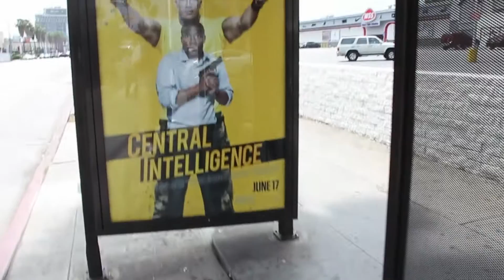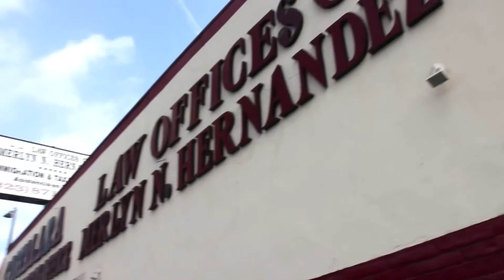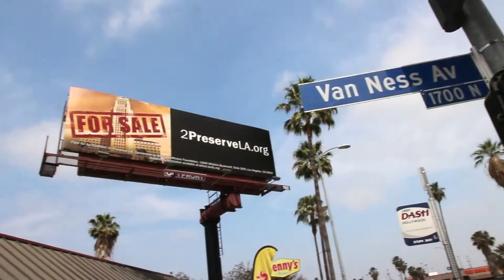Sunset Boulevard, Part 13: Western Ave. to Bronson Ave., Hollywood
My walk to the ocean on Sunset Blvd. Part 13.  This section is in Hollywood between Western Avenue, over the Hollywood Freeway, past KTLA and the Metropolitan Hotel to end at Bronson Avenue.